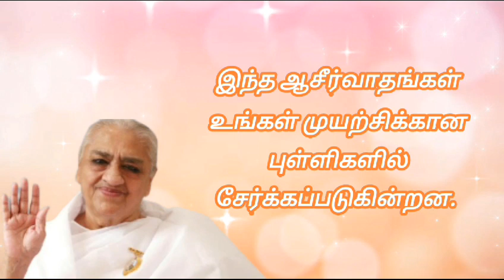12.11.2023 |அவ்யக்த சமிக்ஞை | Light House, Batticaloa